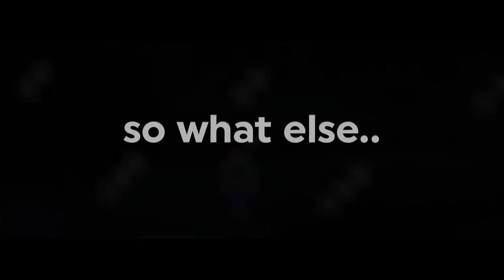We Found Herobrine's Secret Brother in Minecraft..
Day 4 - We Found Simon_12: Herobrine's Secret Brother in Minecraft.. w/ @Darkomode